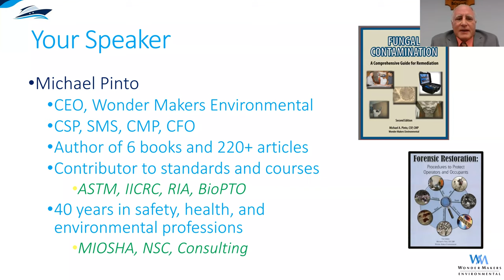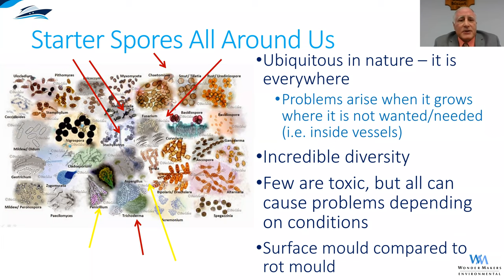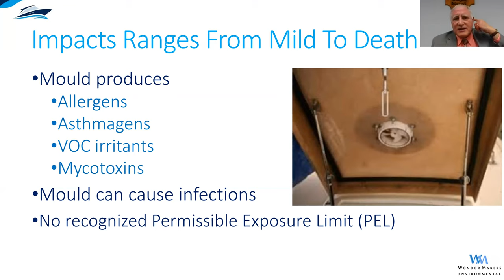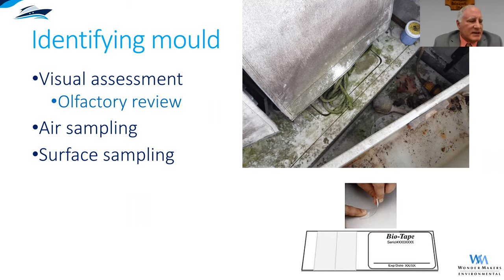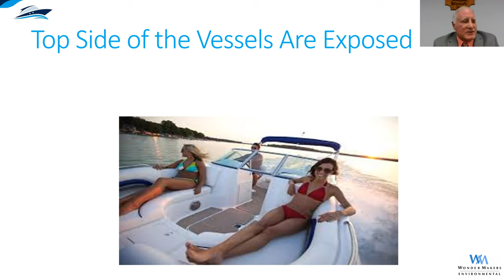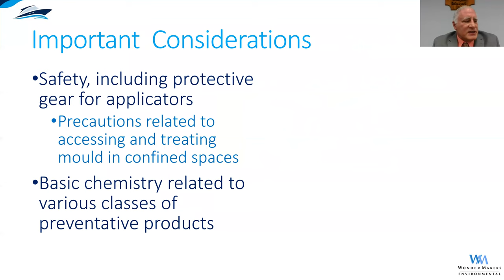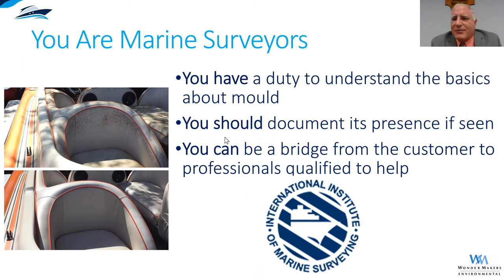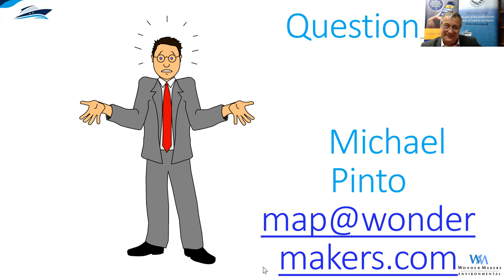The danger of mould in the marine environment by Michael Pinto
Michael Pinto has become something of an expert in mould and its dangers to health. In this presentation, he discusses the pressing issue of how dangerous mould can be within a marine environment.